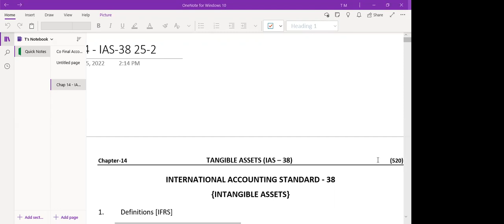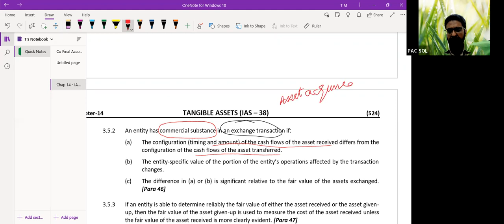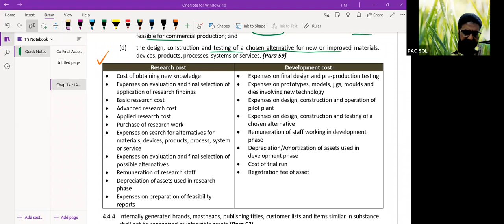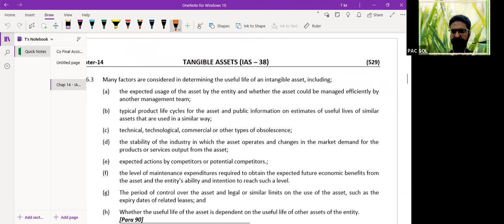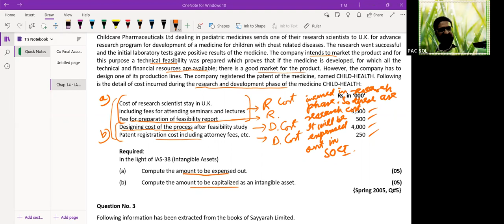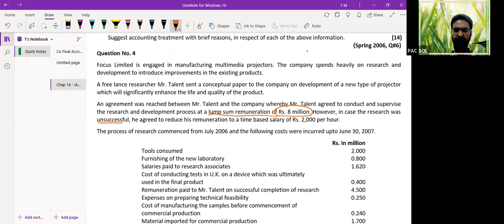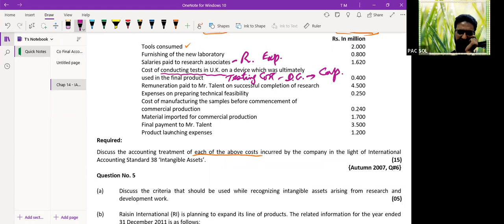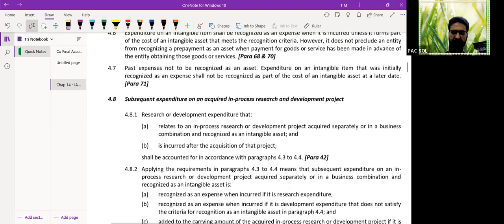Lecture 3 CAF FAR ll By Mr Hafiz Muhammad Tahir